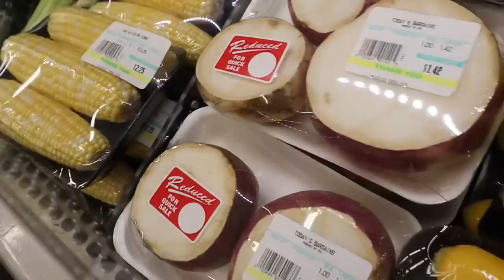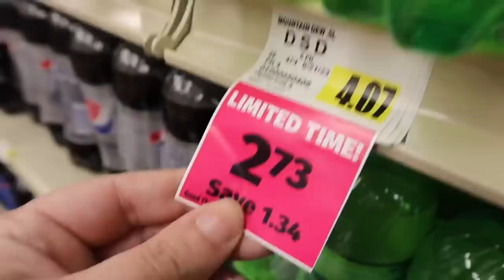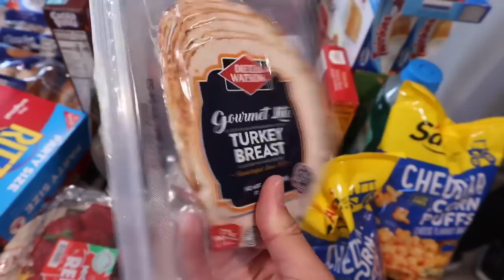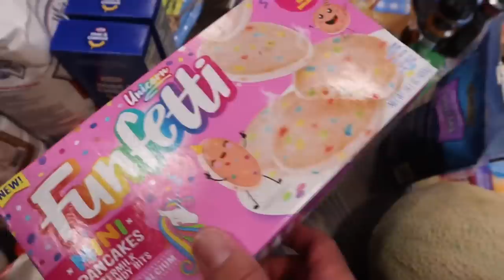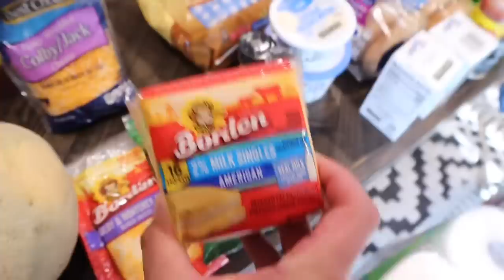🕷️WHERE I’VE BEEN | life update | HUGE SHOP WITH ME | mobile home living with a family of 6!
Mobile home living | single wide living | large family mobile home

MINT FLORAL SHIRT (LIGHTER GREEN THAN STOCK PHOTO)

BLACK UNDER ARMOUR SHIRT

TURQUOISE SHIRT (BEWARE ‼️ SHIRT DOES NOT LOOK LIKE STOCK PHOTO)

BEDHEAD HAIR TOOL